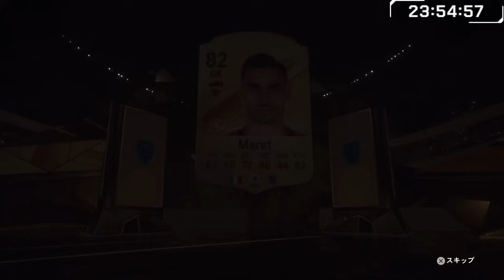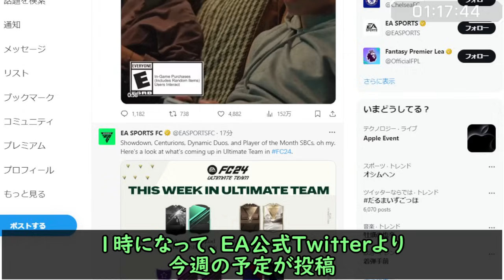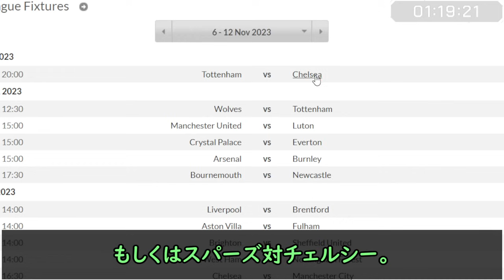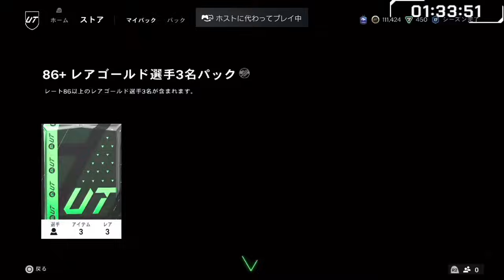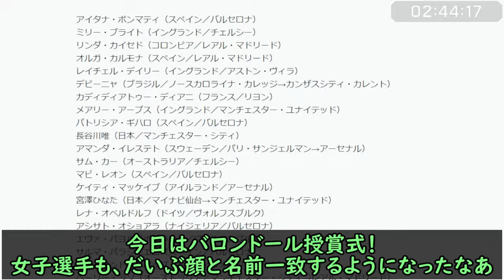初のショーダウンSBC登場！連日のヒーロー確約大量開封！スモラレクやれんのか？ジョレンテが進化で別格の存在感へ！そして今週遂に、あのSBCが来ます…今日の3時待機（10月31日）【FC24】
今回の動画は、EA SPORTS FC最新作「FC24」の10月31日配信内容についてです！

今週はたくさん来るっぽいぞ！楽しみや！
そしてメッシおめでとう

普段は22時ごろからTwitchにて配信しています

・隔週水曜日を目安にメンバー限定配信（FIFA関連の個別な質問（AorB、転売意見など）、雑談）